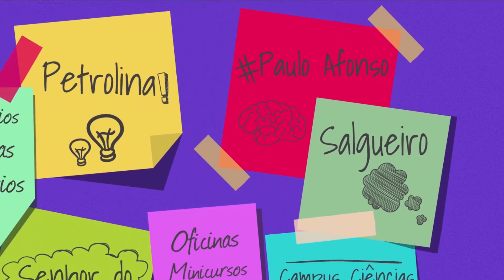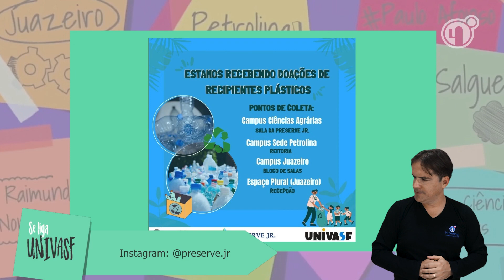Se Liga Univasf 301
A edição 301 traz informações sobre o processo seletivo do Programa de pós-graduação em ensino das ciências no campus Serra da Capivara. Confira também um projeto que oferece aulas gratuitas de musculação para idosos e a arrecadação de plásticos descartáveis da empresa júnior de Ciências Biológicas da Univasf.